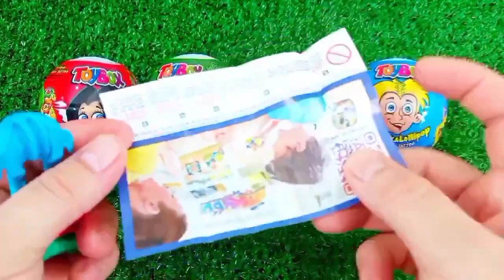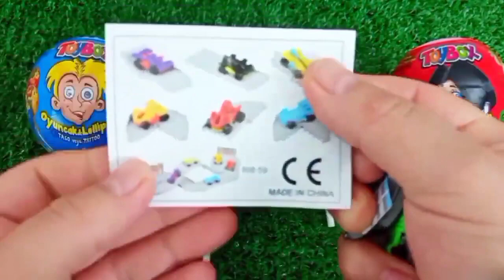ASMR RAINBOW 막대사탕과 과자! 맛있는 무지개 막대사탕ASMR Mukbang 두찜 신메뉴 스팸부대찜닭 먹방 떡볶이 튀김 치즈볼 | HIU